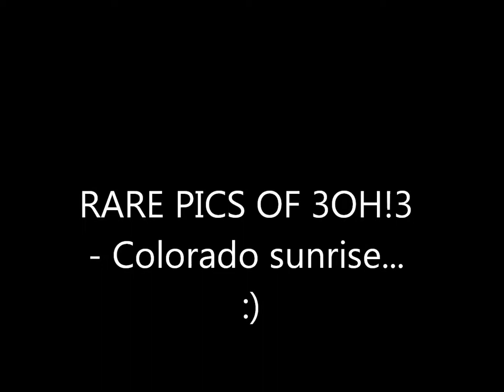RARE PICS OF 3OH!3-Colorado Sunrise